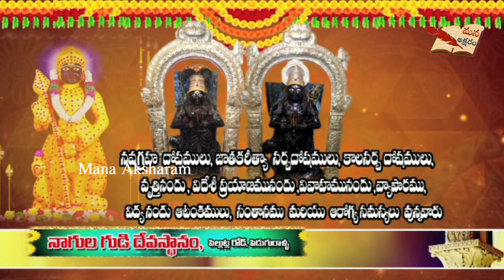Maharshi Team Visits Tirumala | Dil Raju | Vamsi Paidipally | Mana Aksharam